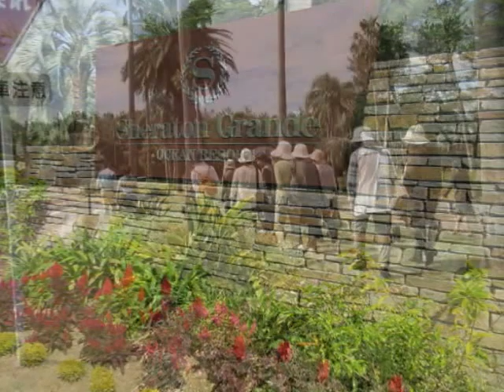オープンガーデン2015 秋の見学会(1号車)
オープンガーデン　サンフラワー宮崎
2015年秋の見学会　1号車